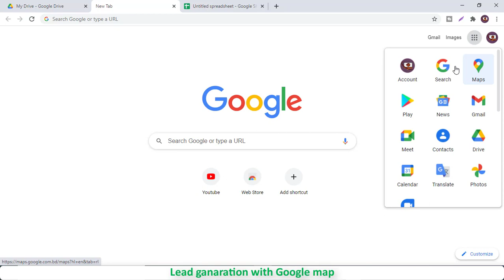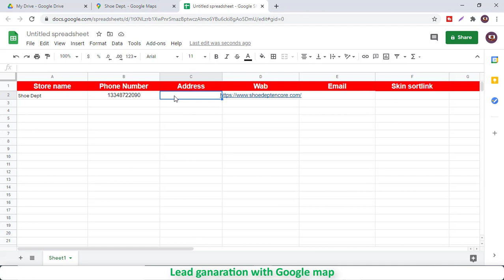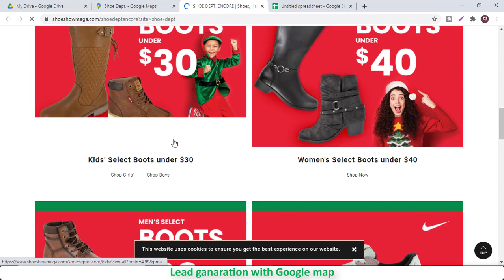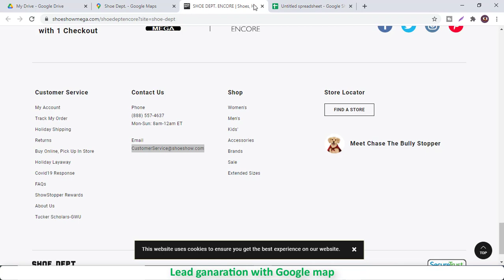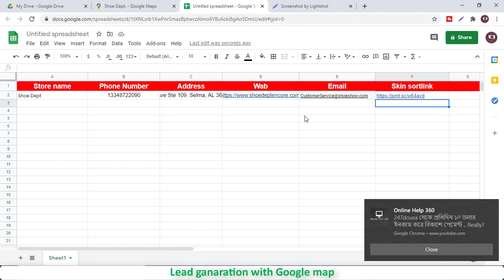06 Lead generation tutorial || Lead ganaration with Google map || Freelancer Income BD